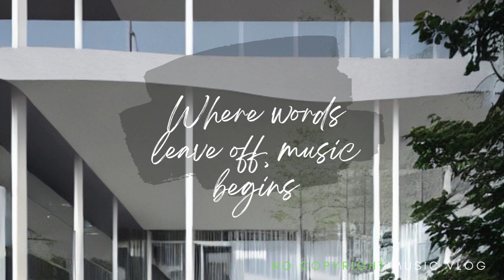Where words leave off, music begins | no copyright music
mp3 download link in the first pinned comment